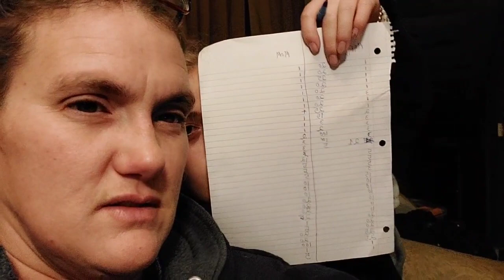What's On Our Phones Christmas Edition/Mother vs Daughter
I think Mom let me win. I won't tell her. she has a lot of the things mentioned.

We love to have fun and do challenges. My dad and I gang up on my mom and do pranks on her, get her with the Nerf gun, water fights and so much more. We are always looking for new and fun things to do. As we learn to use the new video creator you will see new videos.This is a PG channel and I want to keep it that way. Get outside and have fun, go on a journey and be you.

More of my videos:

We love to read all of your comments and appreciate all of your support. We hope one day that the comments will be enabled again or they will make a YouTube Family Channel so all family friendly content can be enjoyed. Comment on Comment Videos.

Video content made with CapCut-Video Editor
Bytedance.Pte.Ltd

PowerDirector

Music Intro/Outro

Go Forward
Album: Acoustic Vol. 1, KineMaster Music Collection Genre: Acoustic, Style: Happy Instruments: A Guitar, Lead, Organ, Bass, Drums BPM: 120, Length: 1:04 Composed by: LOWRIDER

Internal Video Font and CapCut/Photo Editor Polish

WARNING:

Do not attempt to recreate any of the acts in this video, because they may be dangerous and could result in SERIOUS INJURY. You assume the responsibility for the results of anything you try from our videos that may lead to any and all injuries, and/or death. Remember that every project you try is at YOUR OWN RISK.

This footage is property of Mariska and Mom from ItsM3Mariska and is not allowed to be repurposed without written consent.

💙Mariska💙